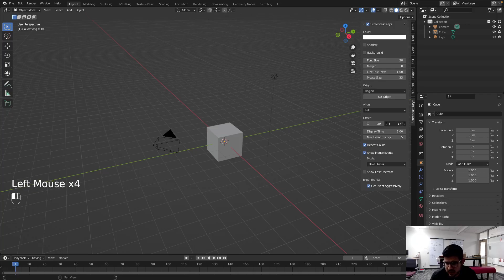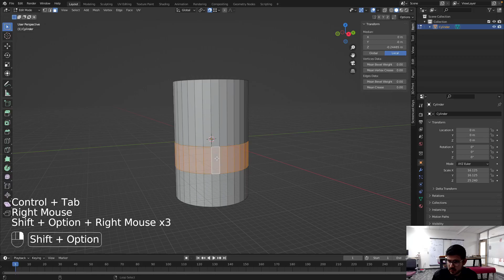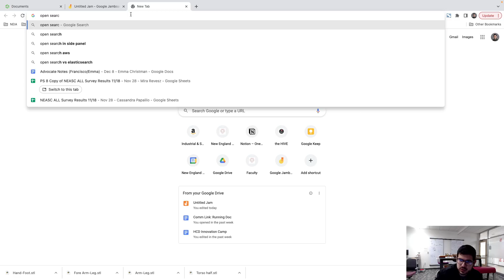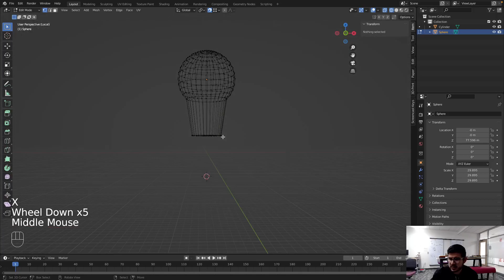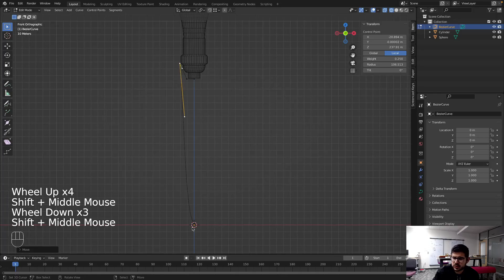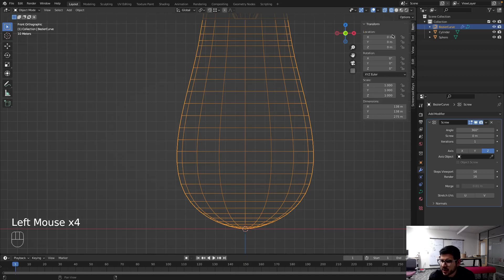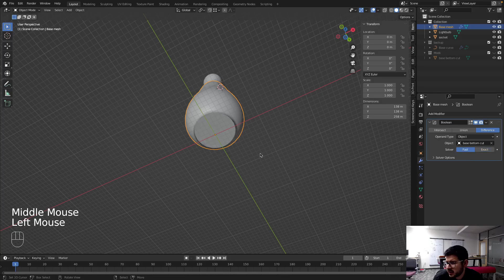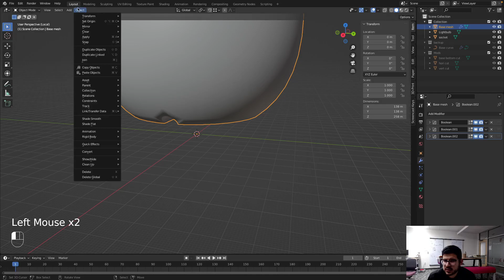Design a 3D Printable Organic Shaped Lamp in Blender - Part 1